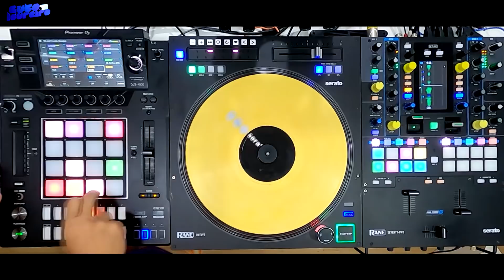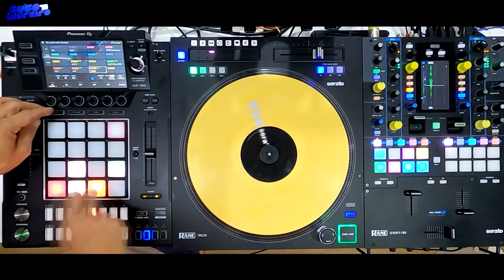Michael Jackson - Billie Jean (Reconstruction Pioneer DJS 1000) - Teaser 2 pra festa dos 80K